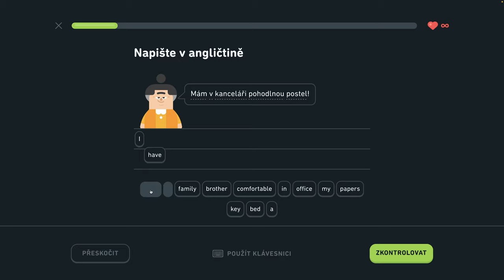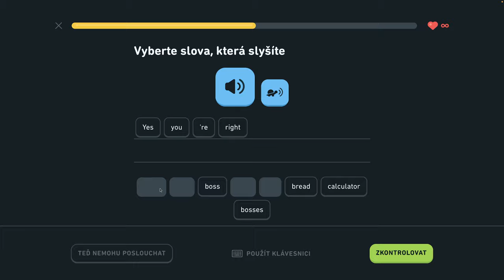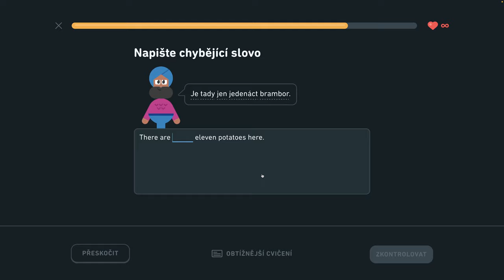🇺🇸 S2, J9 - Precvičovanie na mieru 3/3 - Diskutujte o narodeninách, popíšte sťahovanie